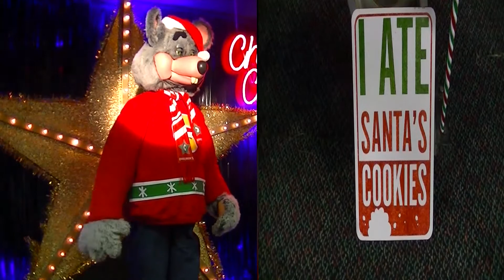Cookies for Santa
(For discussion of Greensboro's 3-Stage quality)